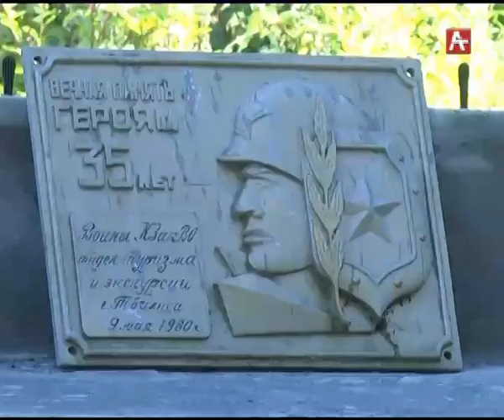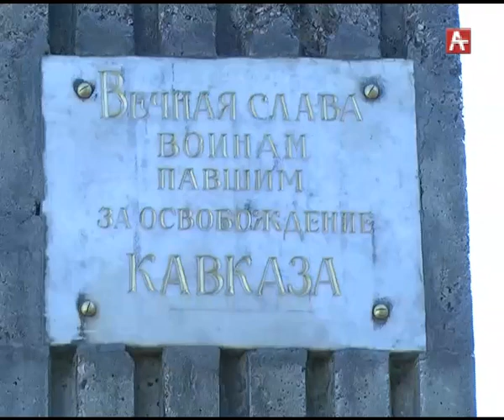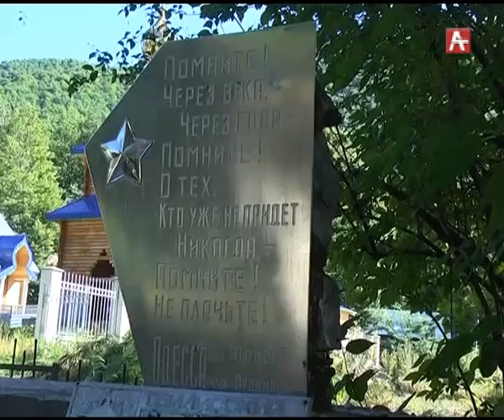Амшеикушара плюс. Псху 11.09.2017